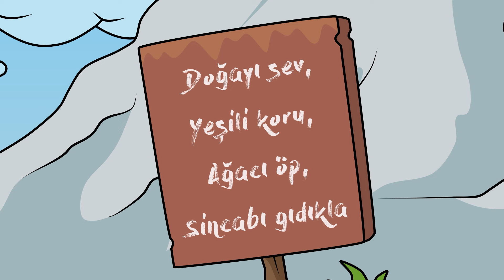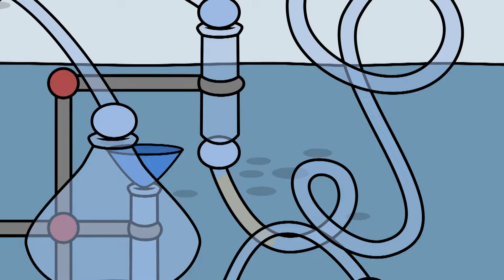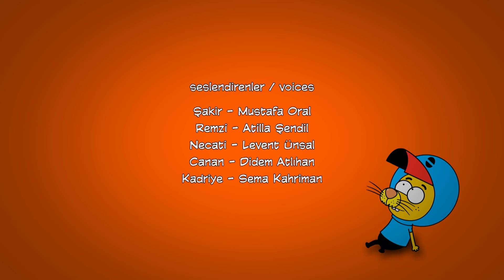King Shakir 5 in 1 Episode 32 | राजा शाकिर (Hindi Dubbed)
King Shakir 5 in 1 Episode 32

Project Designers: Varol Yaşaroğlu, Berk Tokay
Producer: Varol Yaşaroğlu
Executive Producer: Berk Tokay
Writer: Haluk Can Dizdaroğlu
Director: Kuntay Kumbur